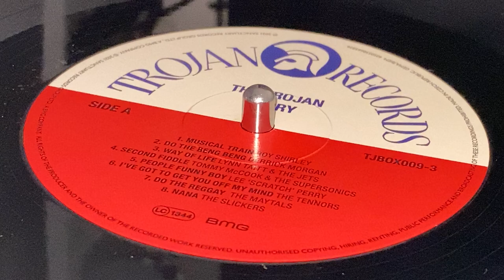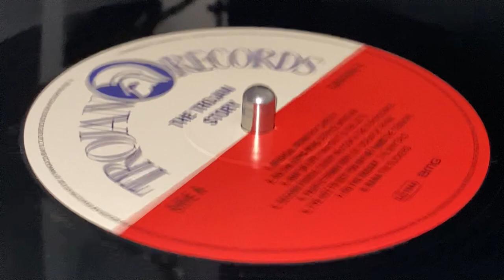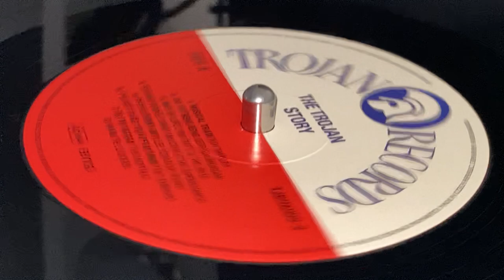DERRICK MORGAN ~ Do The Beng Beng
℗ & © : Sanctuary Records Group Ltd. ~ TROJAN RECORDS ~ LP 3 (The Trojan Story, Track E2) ~ Reissue 2021, 50th Anniversary ~ UK ~ Weatherman Skank Riddim ~ Alternate track listing to the original 1971 compilation ~ Original sleeve note : "The master tapes for many of the tracks have either deteriorated or been lost, resulting in several dubs from disc. We have endeavoured to clean up the surface noise wherever possible, but please excuse any slight noise remaining" ~ Mast : Andy Pearce ~ Compiled by Dandy, Joe Sinclair, Rob Bell, Webster Shrowder ~ BMG ~ Press GZ Media ~ Art Direction : Neel Panchal ~ Design : Dave Fields  ~